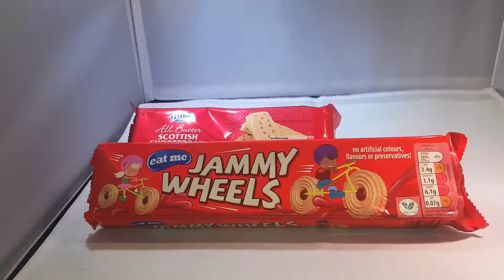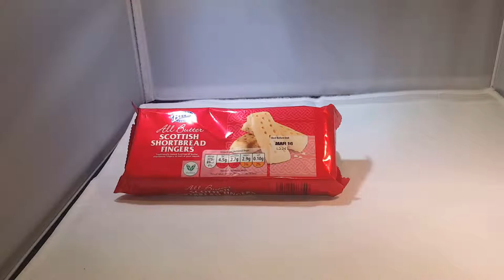aldi section jammy wheels and shortbread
another good ripoff